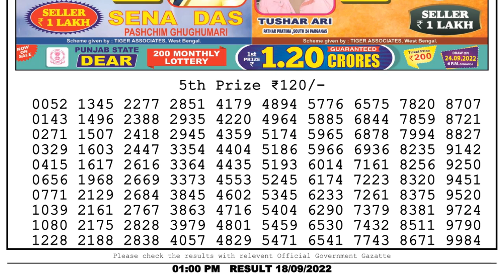🔴Dear Lottery Sambad Live 1pm today 18.09.22 Nagaland State Lottery Result